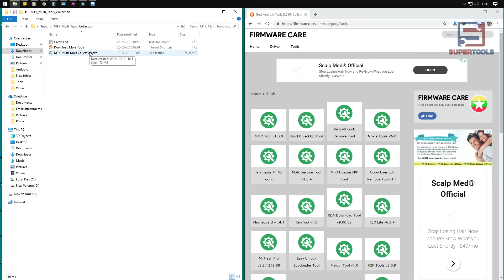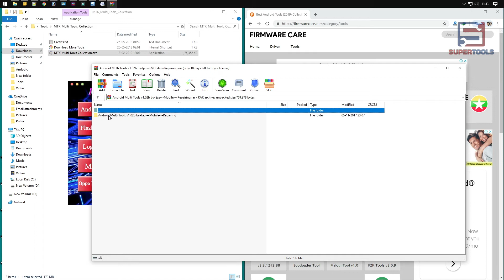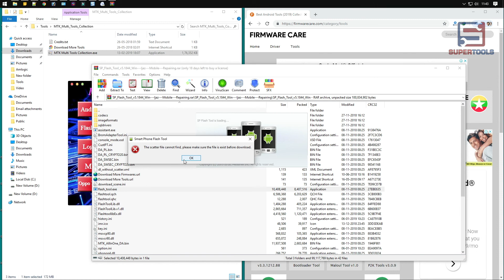MTK Multi Tools Collection - Best Android Repair Tool | Super Tools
Download MTK Multi Tools Collection comes with multiple features and tools to quickly repair your damaged android mobile phone.

Gadgets We Use:

Green Chroma